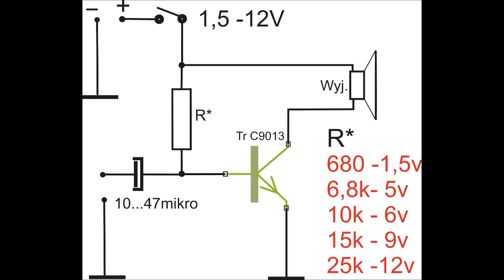jednotranzystorowy wzmacniacz mocy.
Mirek Sakowicz - 4 kanały
4 KANAŁ PRYWATNY - musisz potwierdzić chęć otrzymywania filmów